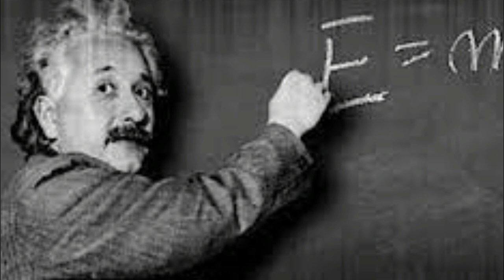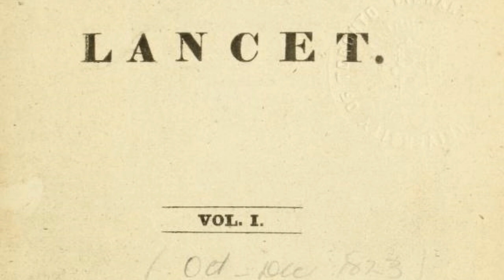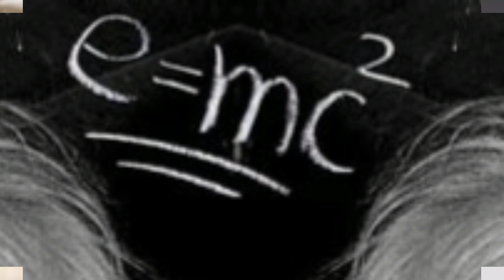EL CEREBRO DE EINSTEIN. ¡LO INSÓLITO!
CONOCE, QUÉ PASÓ CON EL CEREBRO DE EINSTEIN DESPUÉS DE SU MUERTE. UNA HISTORIA REALMENTE INSÓLITA.